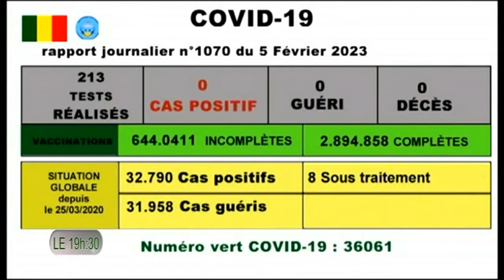Le 19h30 de ORTM2 du 05 février 2023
Présentation: Cheik FM N'DIAYE
Mise en ligne: Marcelle Y TESSOUGUE
Coordination: Tamsir DIABATE